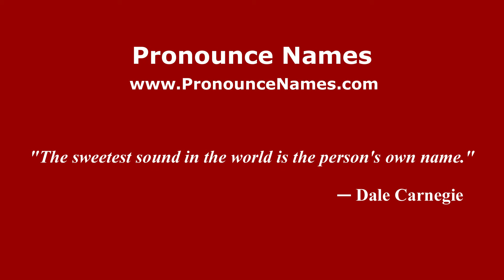How to pronounce Gurpegui (Spain/Spanish) - PronounceNames.com